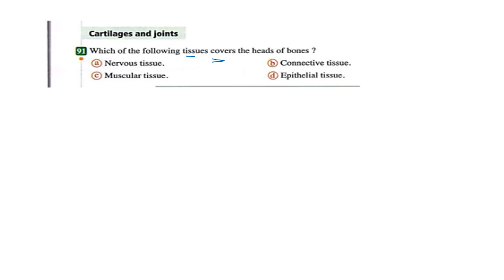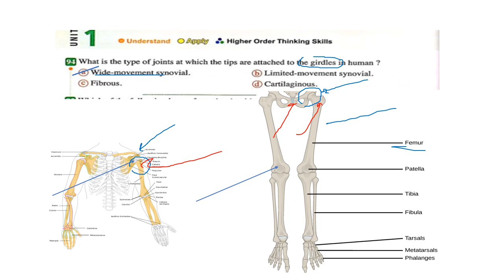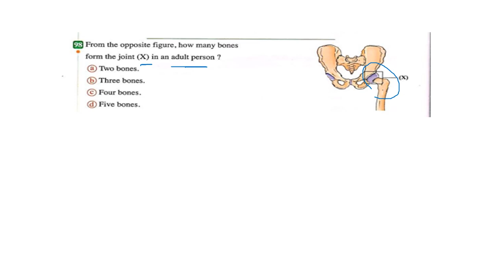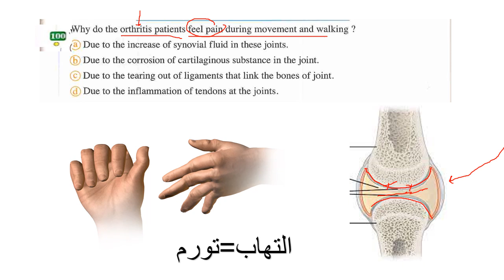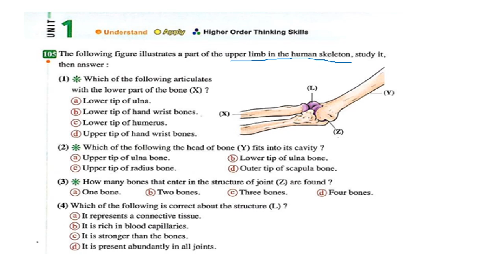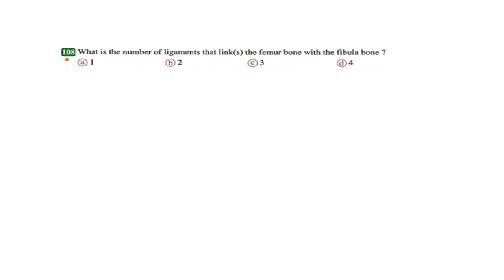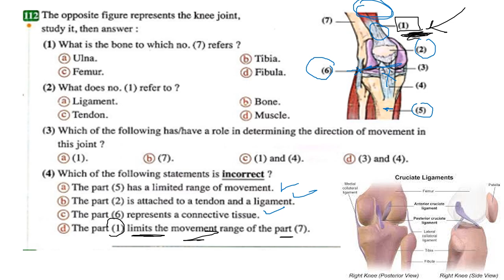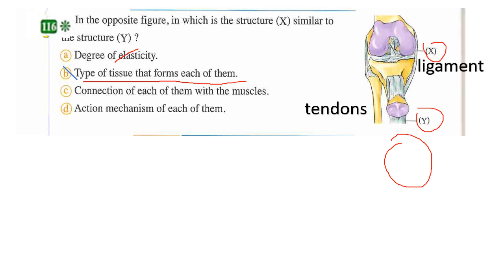cartilage ,ligaments ,tendons 2025اسئله المعاصر